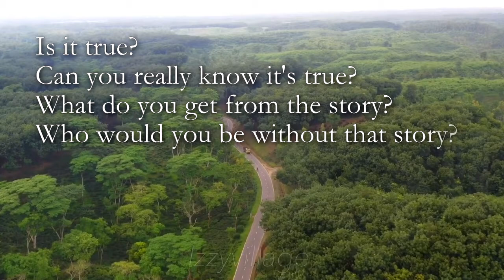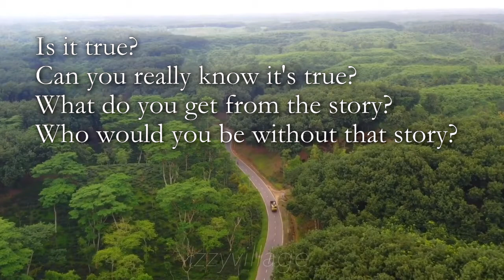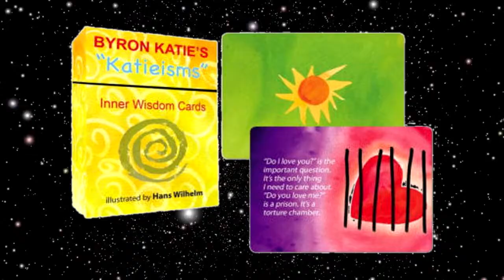Four Questions and a Turn-Around: Byron Katie - 3 of 4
Award-winning radio host, Bob Keeton talks with Byron Katie in person at the Whole Life Expo in San Francisco. This 4-part conversation offers a profound yet simple technique for healing that's offered free
Thanks to the owners of the photos and videos shared here that illustrate Byron Katie's wisdom.  No claim of ownership is made except than by those who graciously posted them.